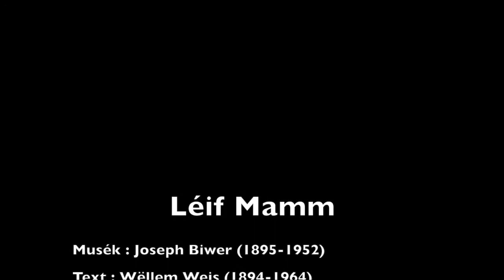Léif Mamm (J. Biwer)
"Léif Mamm, ech weess et net ze son"  ist eines der bekanntesten "Marienlieder" aus Luxemburg, in luxemburgischer Sprache, und ist der Muttergottes, der  Schutzpatronin Luxemburgs, gewidmet. Jedes Jahr im Frühling findet in Luxemburg die Wallfahrt zur Muttergottes, der "Consolatrix afflictorum", in der luxemburgischen Kathedrale statt.

Gesungen wird das Lied  von der luxemburgischen Sopranistin Noémie Sunnen, aufgenommen zuhause im "Homeoffice" während des "Corona-Lockdowns". Orgelbegleitung erstellt mit Capella Vienna Orchestra.